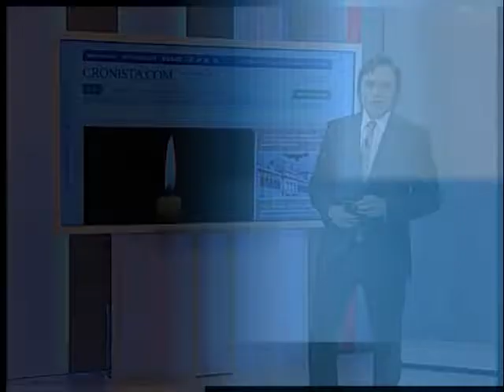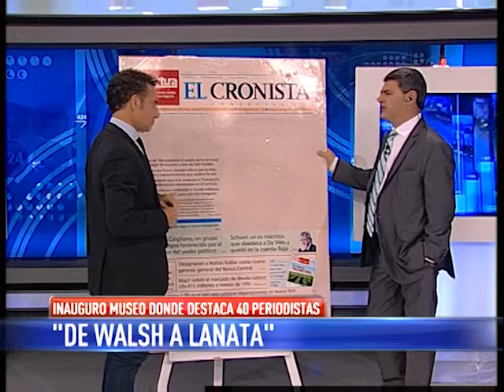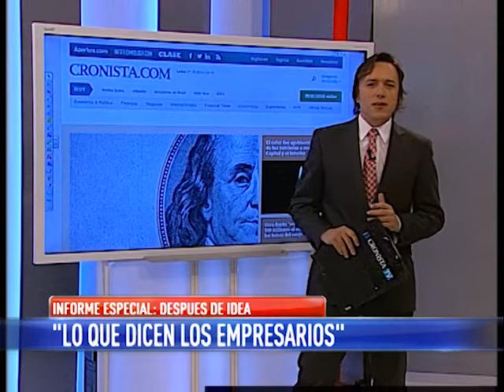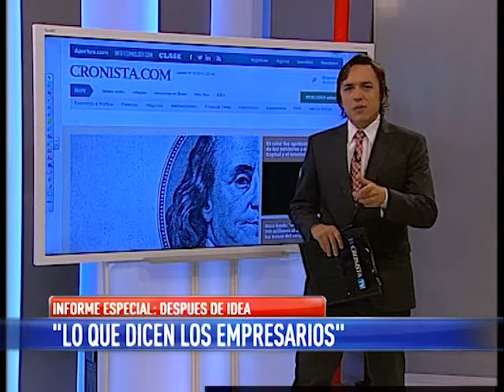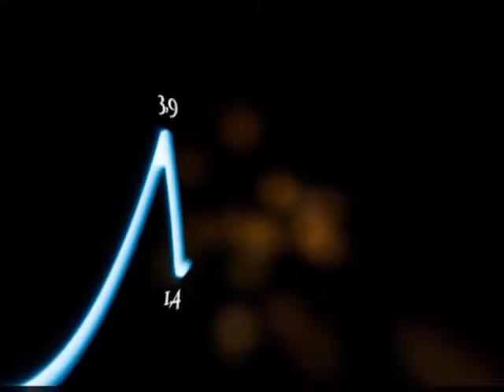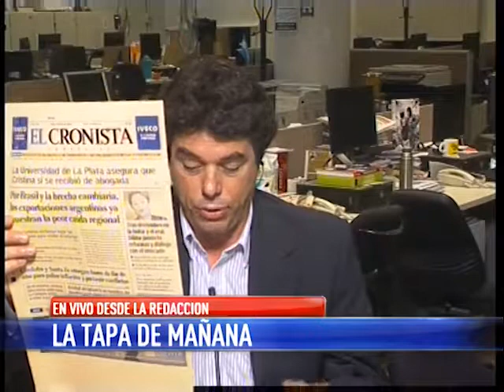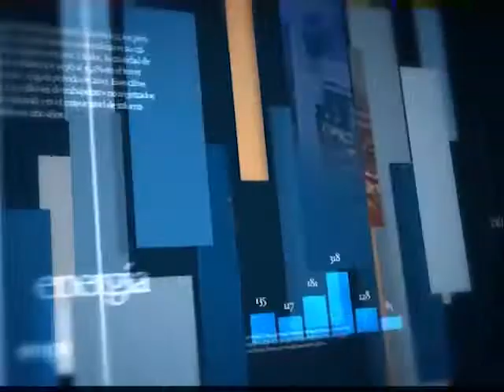El Cronista TV 27/10/2014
Invitados: Luis Majul y Graciela Römer